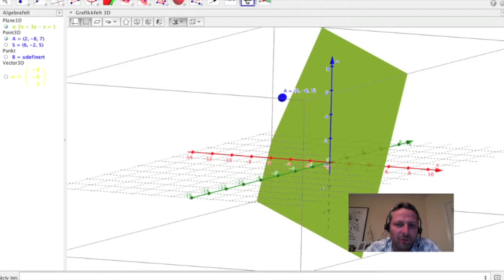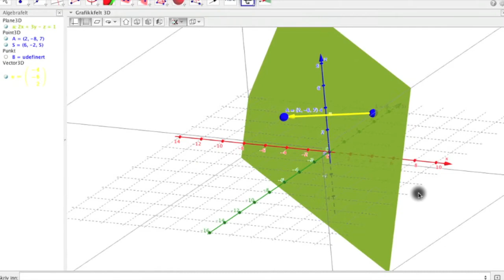Matematikk R2 Avstand mellom punkt og plan i rommet